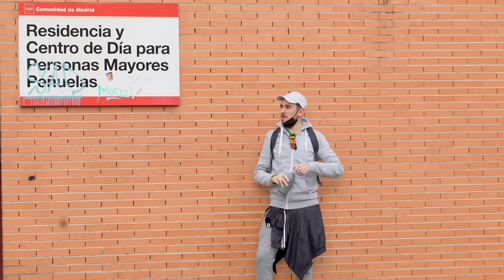IR A ANDAR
ANDAR + CHANDAL = DEPORTE

Guion: Pantomima Full y Lucía Taboada
Montaje: @wearelaperrera